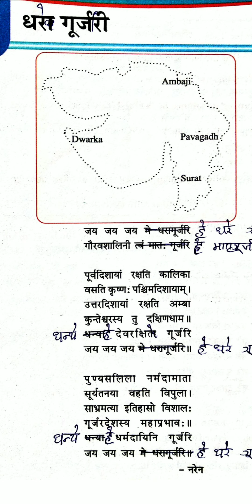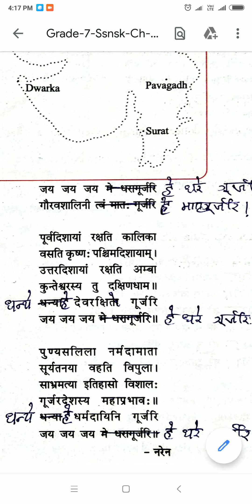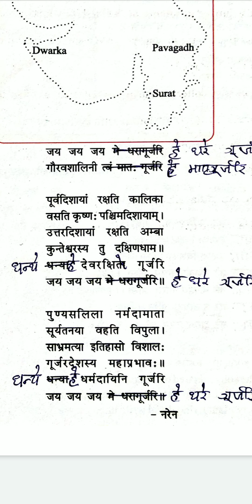GRADE-7-SANSKRIT-CH-4-DHARE GURJARI-THE SOUTH INTERNATONAL SCHOOL